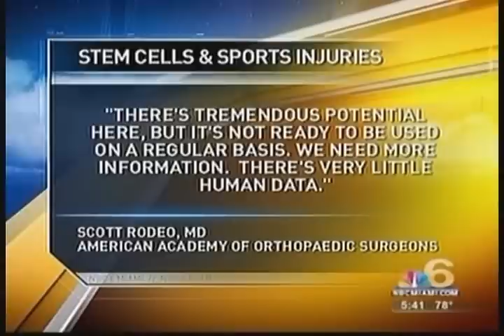Dr. Joseph Purita on NBC 6 News Talking About Bartolo Colon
Dr. Joseph Purita of the Institute of Regenerative and Molecular Orthopaedics, has been at the forefront of Stem Cell and PRP research. As one of the few physicians who utilize both bone marrow and fat stem cells in the treatment of muscular problems, Dr. Purita has spent his medical career on the cutting edge of anti-aging technology.